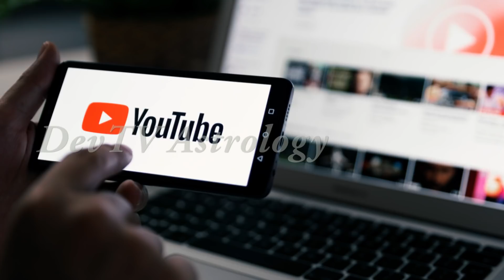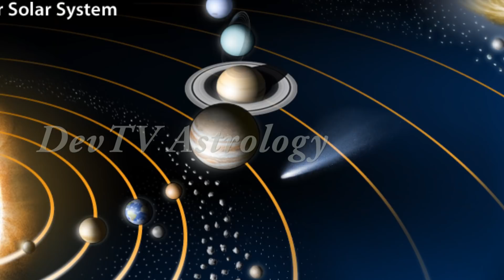కుంభ రాశి వారికి ఈ ఫిబ్రవరి నెలలో ఆశ్చర్యకరంగా ఉండబోతుంది | Aquarius February Horoscope 2022 | Devtv